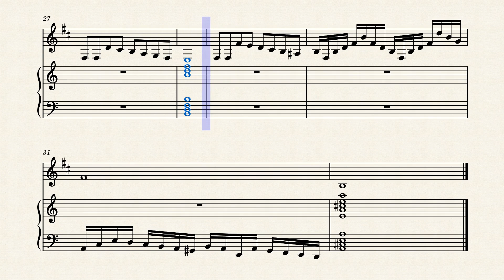Piano clarinet office no.1- by Omer Arad